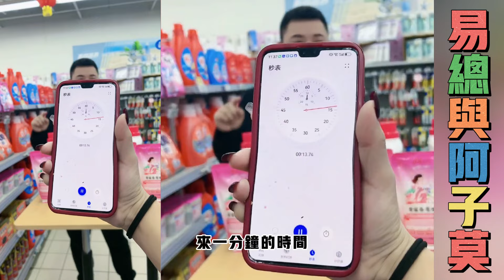易总和阿子和好前，易总超市直播带货，阿子休息没来超市，易总理解独自承受，超市女老板福利多多，...【松哥】